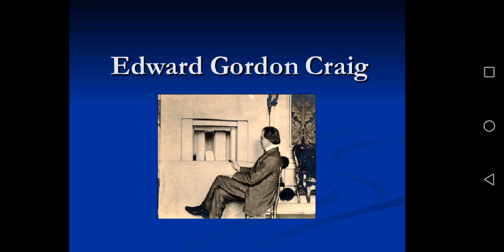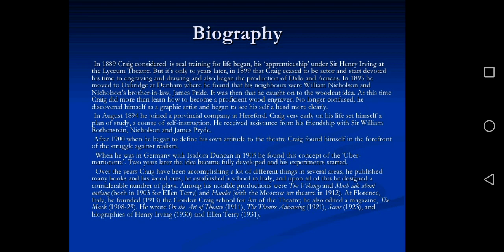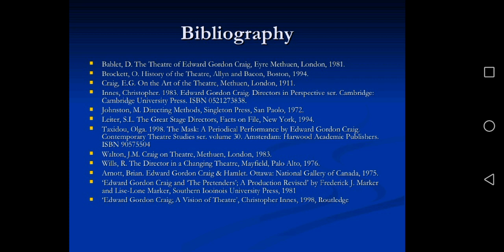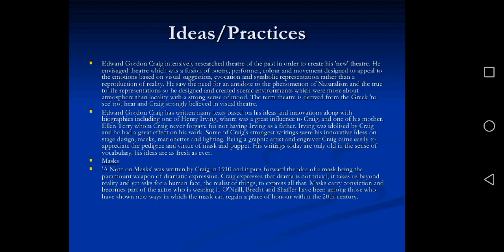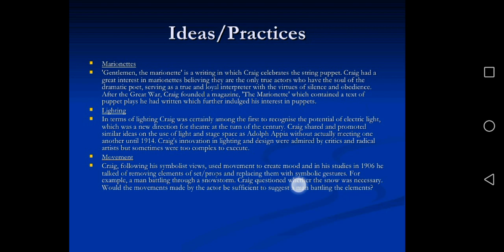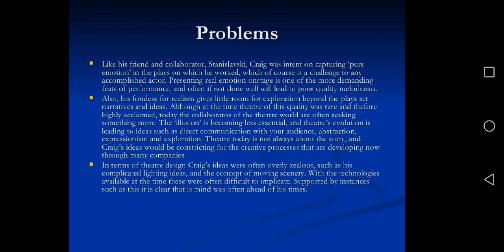Edward Gordon Craig